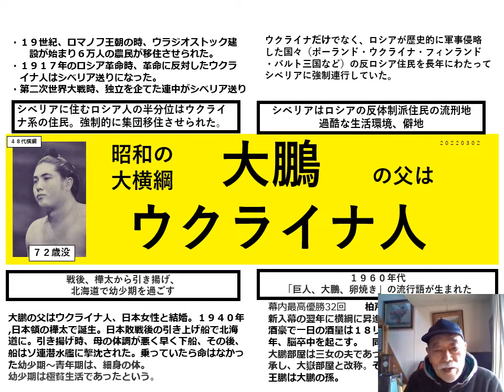２０２２０３０２ 昭和の大横綱 大鵬の父はウクライナ人 コピー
２０２２年大相撲、大阪での春場所は新大関・御嶽海（お母さんはフイリッピン人）を迎え熱戦中。欧州では国際法を無視したロシアのウクライナ侵略が世界の非難を浴びている。昭和の大横綱・大鵬の父はウクライナ人。
共産主義を嫌い、シベリアへ移住、日本女性と設けた子供が大鵬。新入幕の翌年、横綱になったのは角界で大鵬ただ一人。大鵬の孫・王鵬（大鵬の娘と貴闘力の子供）は十両で活躍中。